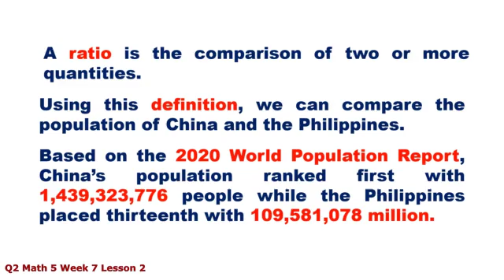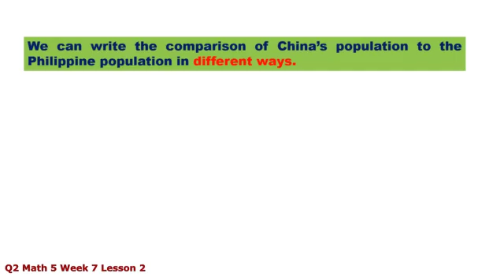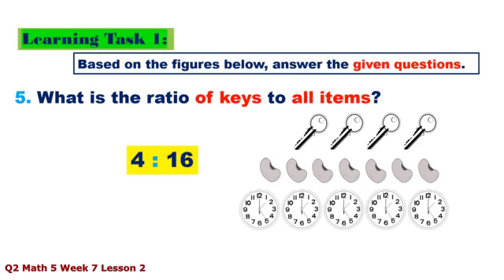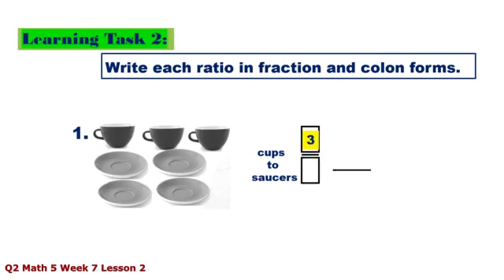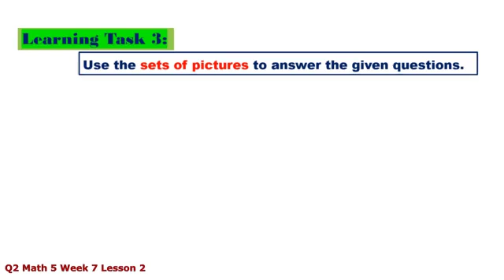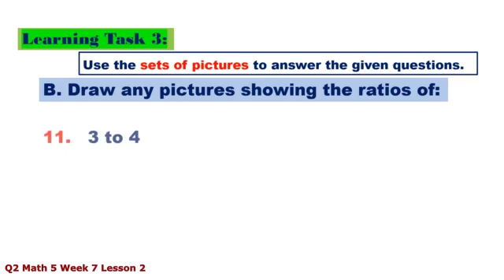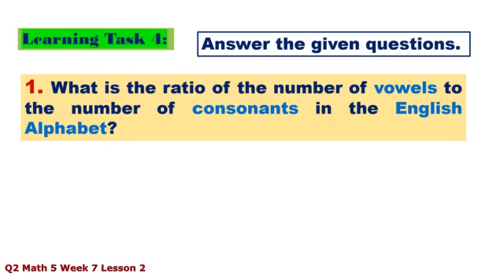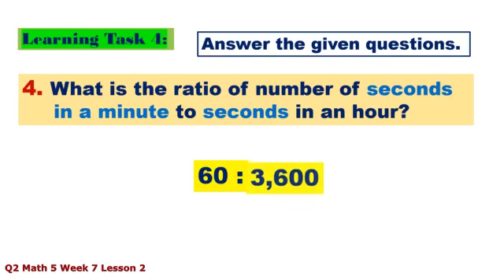Q2 MATH 5 WEEK 7 Lesson 1 || RATIO OF 2 GIVEN NUMBERS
QUARTER 2 COMPLETE VIDEOS